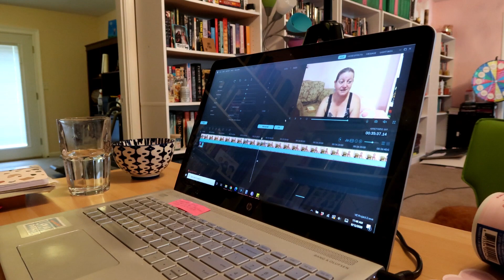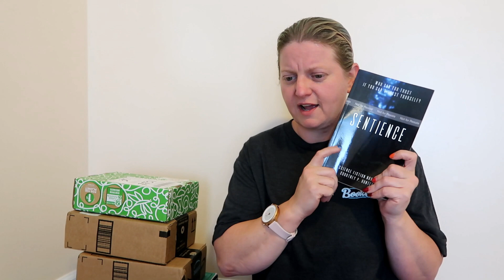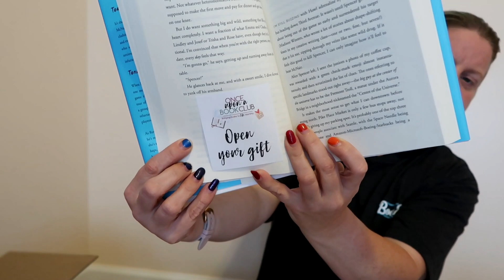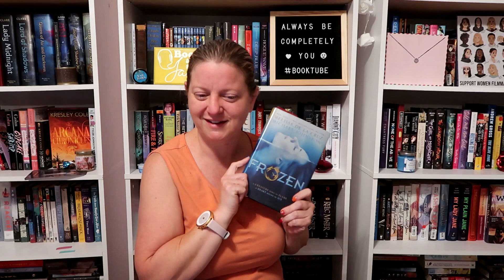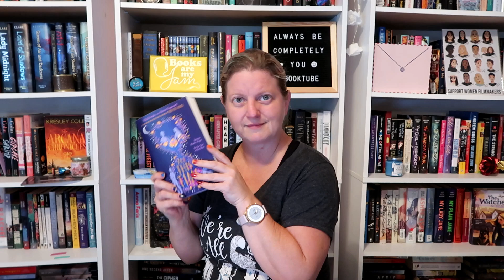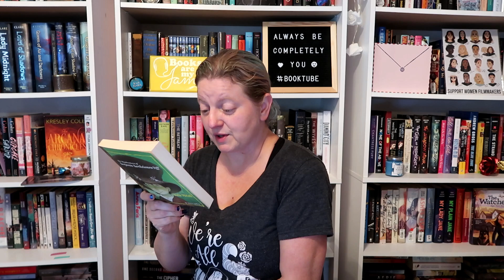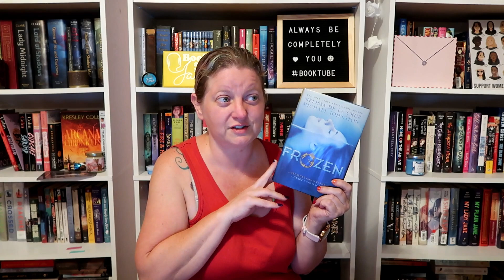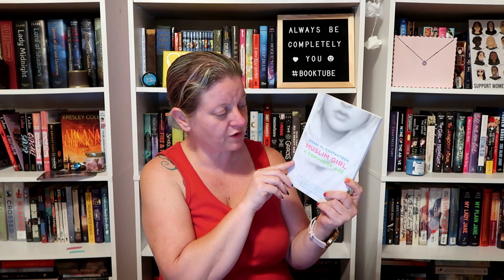N.E.W.T.s Week 2 / Xander's Extreme Hair Makeover & Book Mail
Hey guys! This week is week 2 of the N.E.W.T.s Magical Readathon.  I got a lot of book mail this week, and Xander got an extreme hair makeover!!!  I managed to get a couple of N.E.W.T.s knocked out this week and found a new favorite classic.  I hope you guys enjoy the video!  Love you bunches!

You can also check out my My Weight Loss Journey Part 10 while you are at it!

Sips By:

Sips by is an Austin-based startup founded by a small group of tea lovers who want discovering tea to be fun, personalized, and affordable.

— they match you with a tea expert who learns your tastes and sends you 4 unique teas to try each month.  Each box is truly unique to your preferences!

If you want to send me something:

Packages can be sent to:

Completely Melanie
302 Northgate Mall
Unit 15